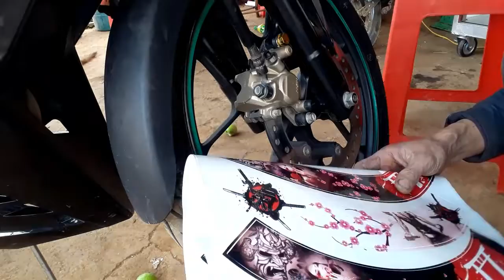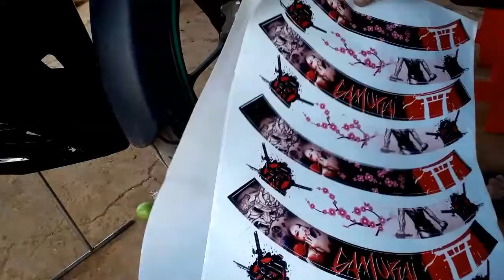Cận cảnh cách dán tem vành samurai lên mâm winner 150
cận cảnh cách dán tem vàng samurai lên mâm winner 150 còn rất nhiều anh em hỏi mình nên hôm nay mình quyết định làm clip này để hướng dẫn anh em cách dán tem vành sao cho chất và dễ dàng nhất có thể để anh em hiểu rố những kỹ thuật dán
anh em thấy hay hãy chia sẻ cho mọi người cung xem với nhé
anh em muốn mua hàng  hãy nhấp vào link facebook mình để ở cuối phần mô tả để đặt hàng nhé
Đầu đèn trợ sáng
Đấu chống trộm xe ga
Đấu IC chống trộm.
Đấu ic 4 chân
chuyên dán decan
hướng dẫn dán tem trùm
chuyển giao và cung Cấp Phụ Tùng Sửa Xe Gắn Máy Chính Hãng